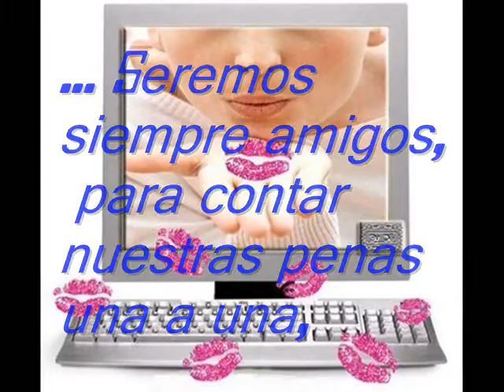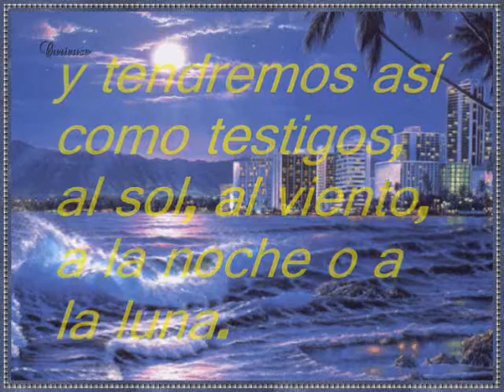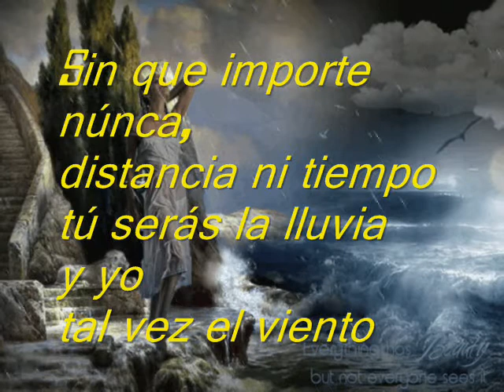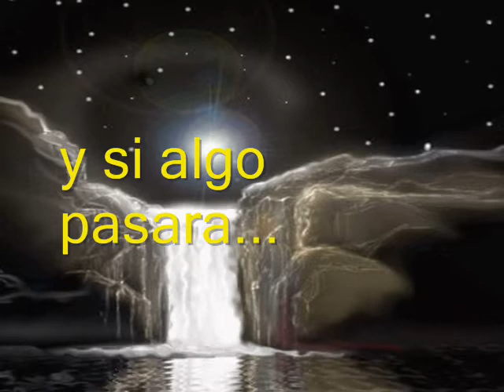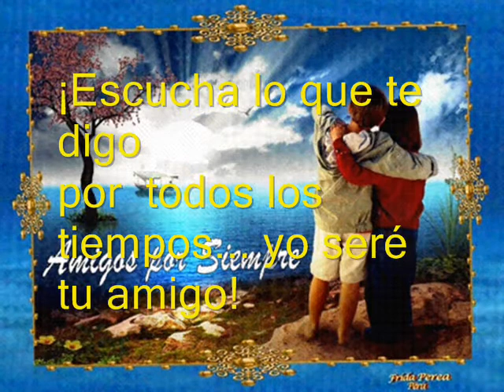La Amistad y Su Magia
Amigos

Amigos... seremos siempre amigos
para contar nuestras penas una a una
y tendremos así como testigos
al sol, al viento, a la noche, o a la luna.

Viajaremos a un mundo distante
para buscar con todo el empeño
¡Y seremos como el caminante
que cabalga buscando su sueño!.

Amigos siempre sobre todas las cosas
como van unidos espinas y rosas
sin que importe nunca distancia ni tiempo
tú serás la lluvia... yo tal vez el viento.

Y así seguiremos como lo hacen pocos,
buscando en la vida nuestros sueños locos
y si algo pasara ¡Escucha lo que te digo
por todos los tiempos... yo seré tu amigo!

POEMA DEDICADO A ESA PERSONA ESPECIAL QUE NOS ACOMPAÑA CUANDO MENOS LO ESPERAMOS. Y CUANDO SIN SABERLO, MAS L@ NECESITAMOS